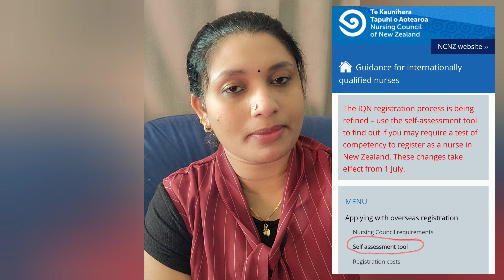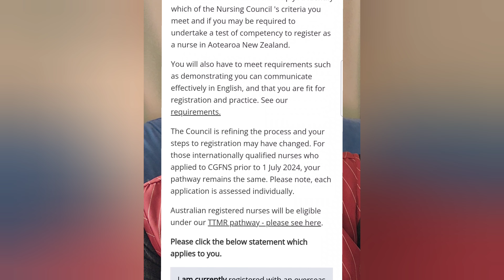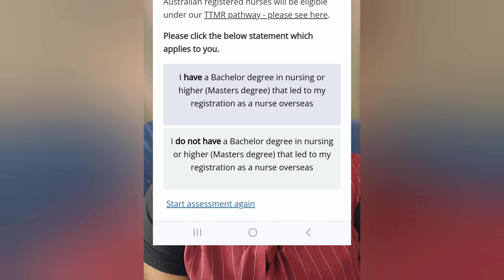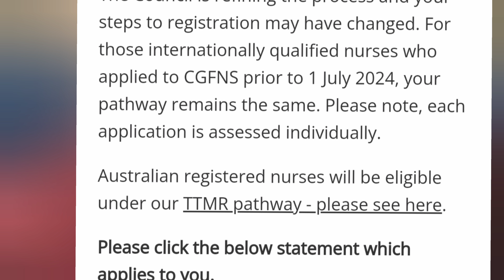Must need OSCE to get RN registration in Newzealand for UK/ Ireland/Singapore /Cannda Nurses.